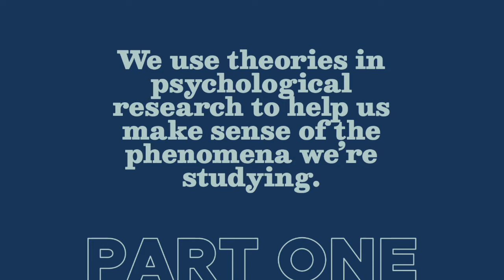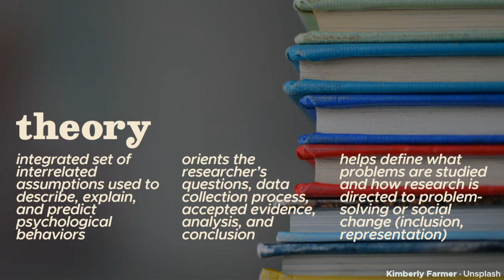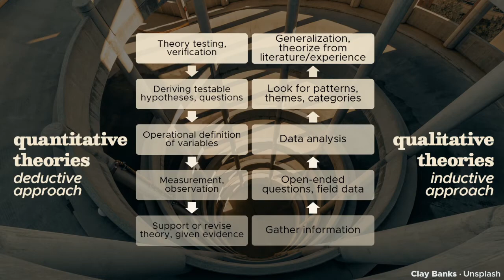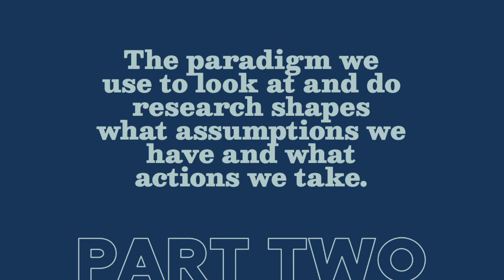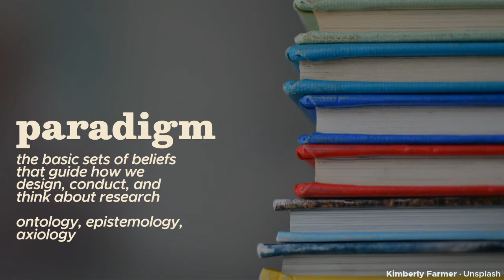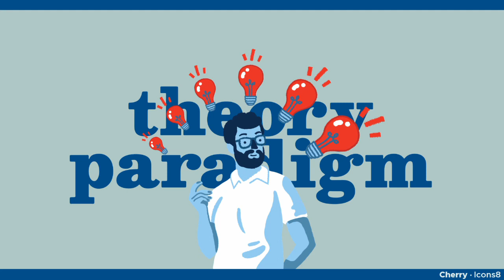Through The Looking Glass | Theory & Philosophy (Intro to Psych Research #3)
Moving on from why we do research, we now look at how we do so. Our theories and research paradigms are so powerful that they change not only how we conduct our studies, but also how we fundamentally view social realities. In this episode, we uncover our assumptions and see what influence they wield. [Psych 105, Episode 3/7]

00:00 Theory & Philosophy
03:09 PART 1 - Psychological Theories
03:35 Forms & Functions of Theories
04:47 Deductive/Quantitative & Inductive/Qualitative Theories
06:36 Truth, Abstraction, Progress, Applicability
12:31 PART 2 - Research Paradigms
13:53 Post-positivist, Constructivist, Transformative, Pragmatic
19:01 Epilogue

[References]

Chilisa, B., & Kawulich, B. (2012) Selecting a research approach: paradigm, methodology and methods. In C. Wagner, B. Kawulich, & M. Garner (eds.), Doing social research: a global context (pp 51–61). Berkshire: McGraw Hill Education.

Creswell, J. W. (2014). Research design: Qualitative, quantitative, & mixed method approaches (4th ed.). London: SAGE.

Van Lange, P. A. (2013). What we should expect from theories in social psychology: Truth, abstraction, progress, and applicability as standards (TAPAS). Personality and Social Psychology Review, 17(1), 40–55.